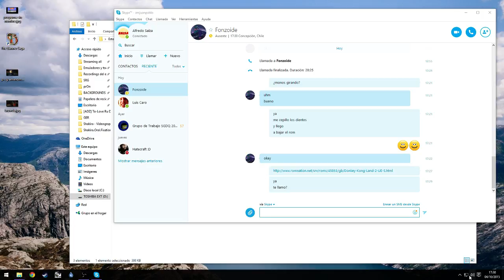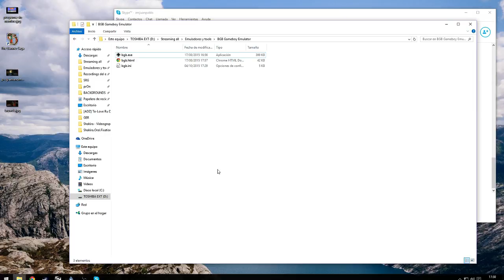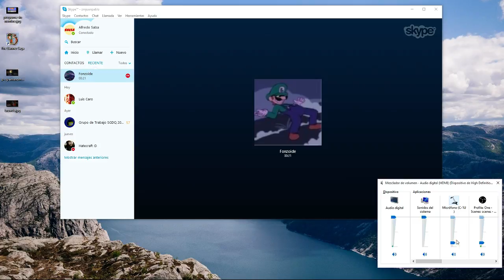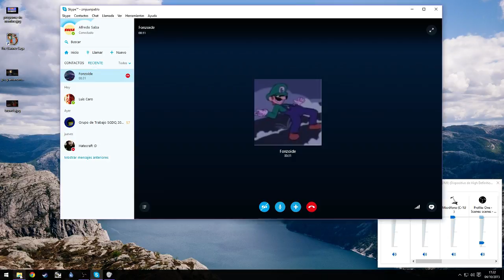Donkey Kong Land 2 a ciegas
Usar SELECT para crear plataformas con la araña